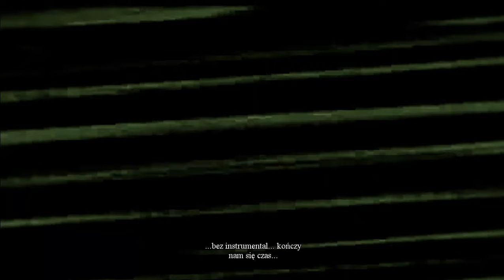Lets Play: The Inner World (Na Ślepo) odc.12 Zły Okrutny Conroy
Dwunasty Odcinek z serii Lets Play The Inner World (Na Ślepo). Podoba się Odcinek! Kliknij w dzwoneczek! Komentarz! łapkę w górę! Do zobaczenia i usłyszenia w moich filmach!

Gra wydana 2013 roku przez Techland Polskie Studio jest po Angielsku z Napisami Polskimi. Klimat gry osadzony w Komiksowej jakości rozmowy są w dymkach. Główną postacią jest Robert były Mnich ucieka od Złego Okrutnego Opata Conroya z Klasztoru bo zobaczył Banditkę w Zielonym Kapturze która go zauroczyła swoją osobą o imieniu Laura i wyrusza w podróż. Mieszka na Planecie którą zwą Asposią a mieszkańcy to Asposianie. Gra Przygodowa z Click and Point.